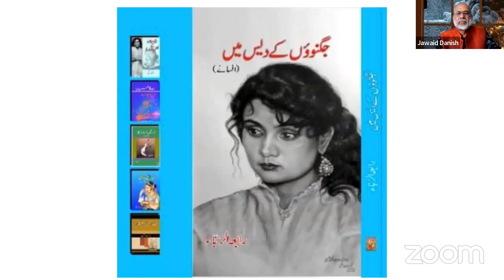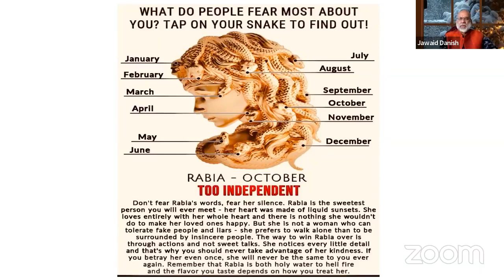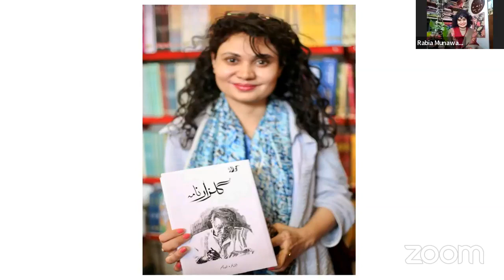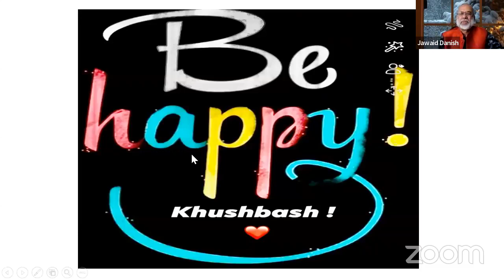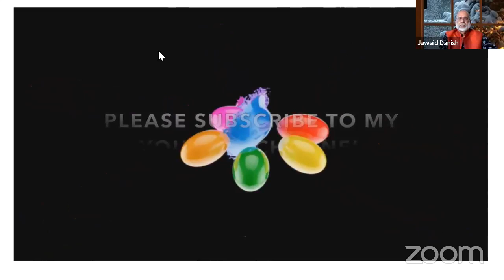GIFTED STORY SHORT WRITER N CRITIC, MOHTARMA RABIA AL RABA @AWARGI WITH DANISH 05 FEB. 2022.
A seasoned and gifted Short story writer, Critis and Columnist Mohtarma Rabia Al Raba of Lahore in conversation with Jawaid Danish of Toronto @Awargi with Danish, 05 Feb. 2022.